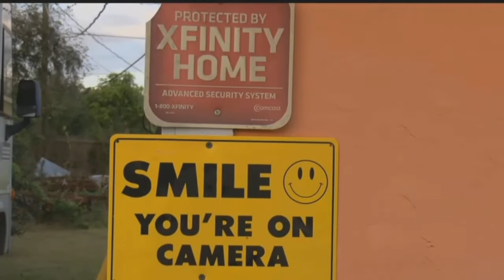Lehigh family finds home burglarized